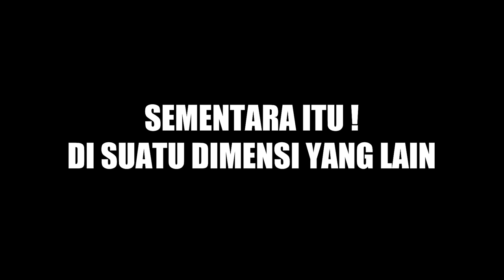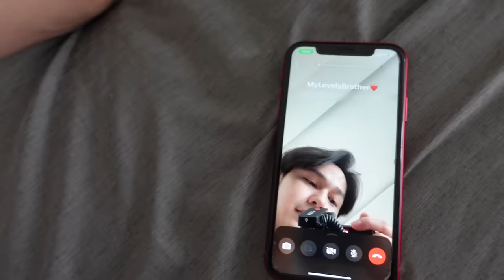KASIH SUPRISE MOBIL IMPIAN MAMA